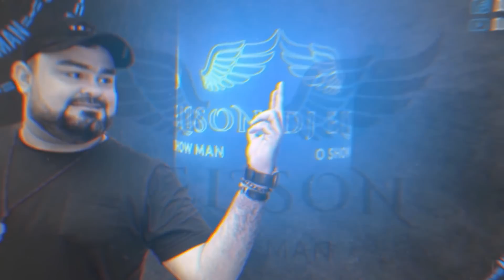DJ ELISON - TOMÉ AÇU 29-10-2021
BAIXE OS CDs